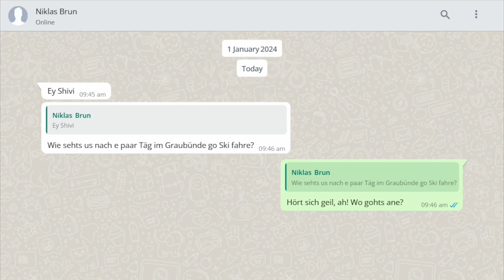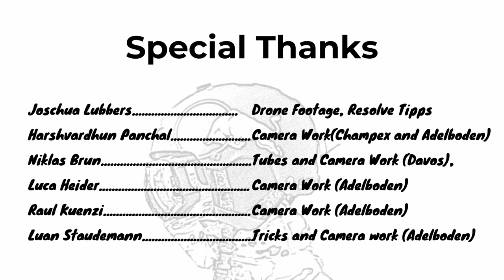Alpine Rush - Ski Movie 2024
Welcome to "Alpine Rush," the thrilling ski movie that takes you on an exhilarating journey through some of Switzerland's most breathtaking ski resorts! Join us as we explore the adrenaline-pumping slopes of Champex Lac, the pristine trails of Davos Klosters, and the epic terrain of Adelboden Lenk.

In this adrenaline-fuelled adventure, experience the excitement of gravity-defying tricks of park skiing, and the pure joy of carving through stunning alpine scenery. Whether you're a pro skier or a snow sports enthusiast, “Alpine Rush” promises to captivate and inspire.

This marks my 7th season on the slopes and my 4th ski video. I'm thrilled to share the unforgettable moments and landscapes captured in this film.

"Alpine Rush" showcases the beauty and thrill of skiing in the Swiss Alps.

So grab your popcorn, drinl and get ready for the ultimate ski adventure. Join me on the slopes and experience the rush!

Let's hit the slopes and chase that adrenaline together! 🎿❄️🏔️